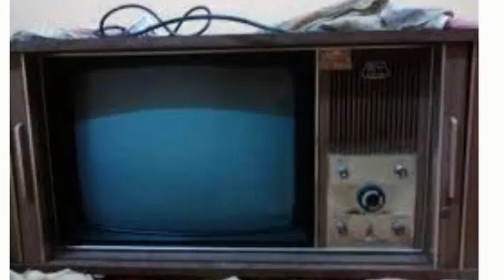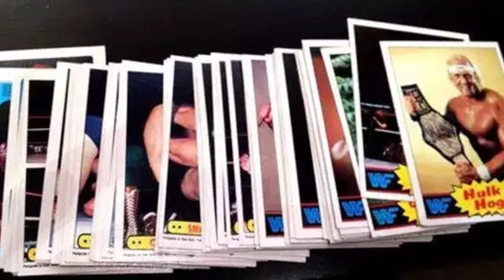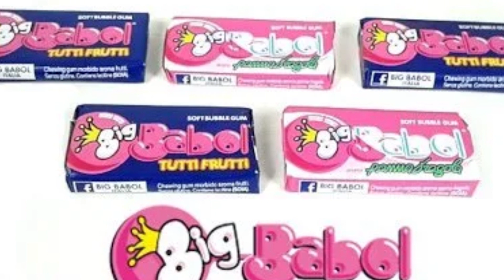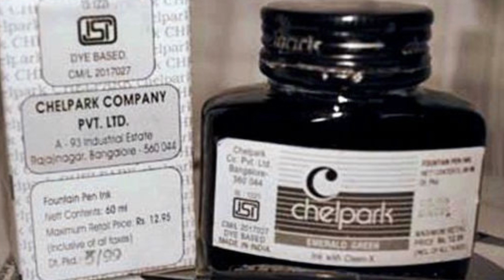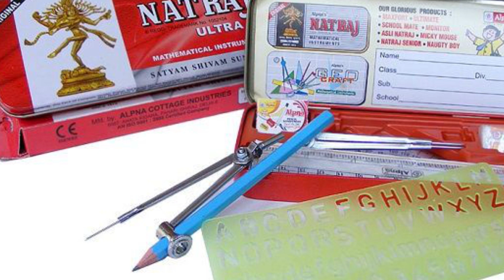90 के दशक की रुला देने वाली तस्वीरें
90 के दशक की रुला देने वाली तस्वीरें

Welcome to 90s Ka Daur

90s Ka Daur is such a memorable time for all of us. Through this channel, we take the initiative to reach out to all those beautiful memories and add some value to your smile.